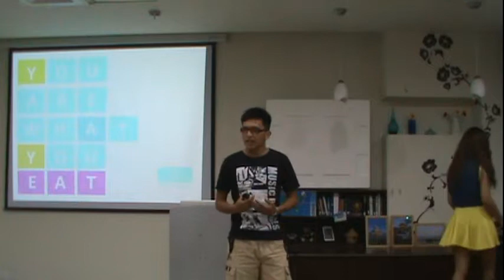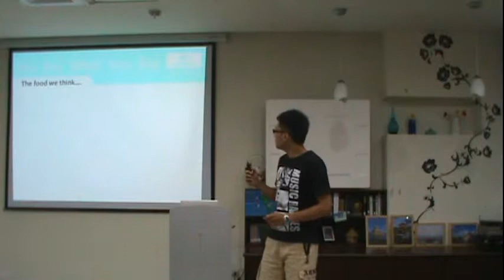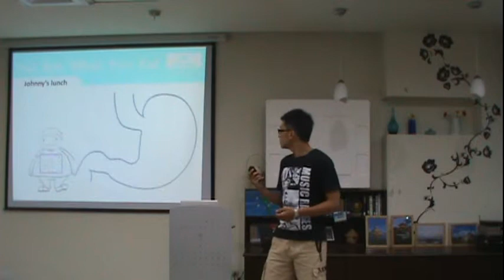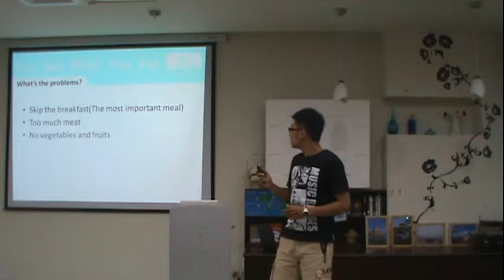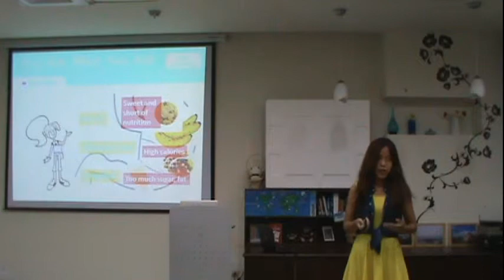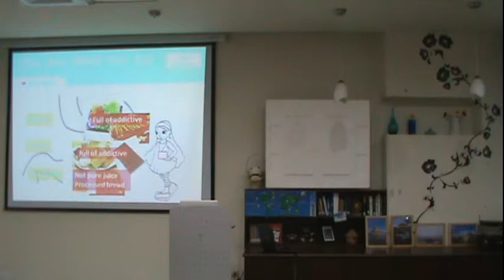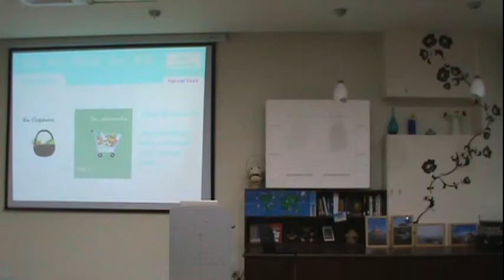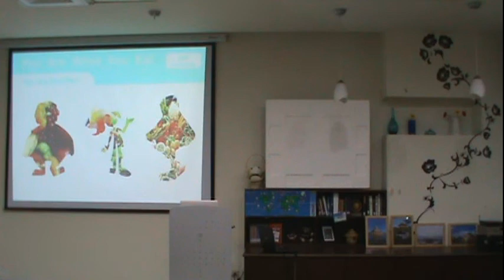蔡 fri20130614 5B 5